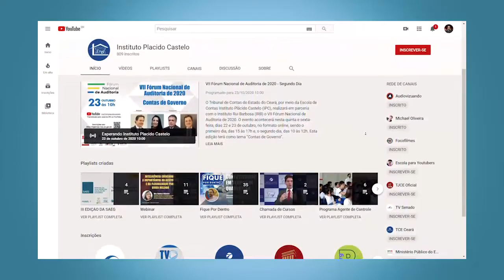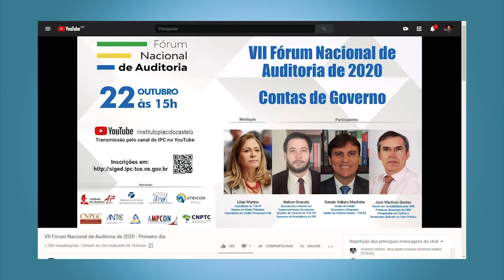23/10/20 - VII Fórum Nacional de Auditoria de 2020